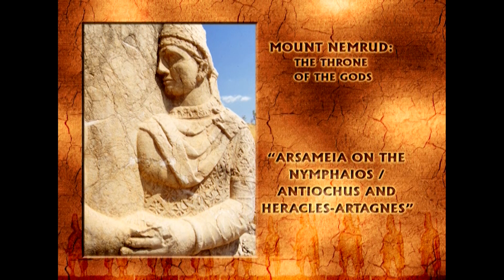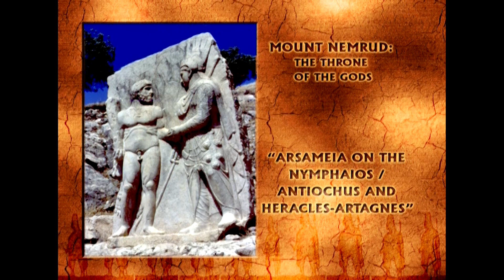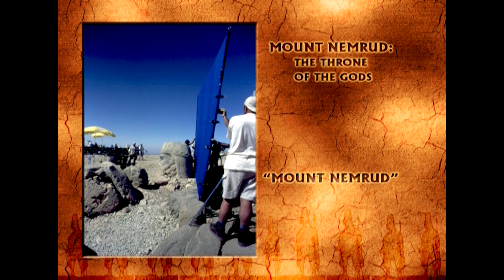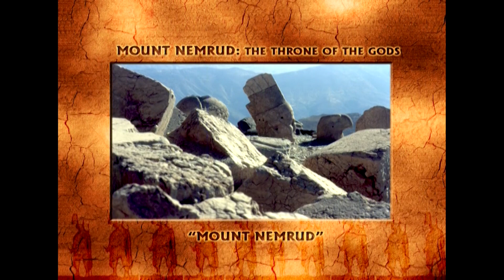Nemrut: Tanrıların Tahtı I Fotoğraflar